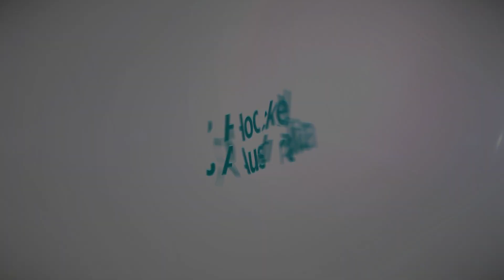National Reconciliation Week 2021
As National Reconciliation Week draws to a close, Hockey Australia affirms its position on reconciliation.

We will move towards braver & more impactful action, working to play our part in collectively building relationships with Aboriginal and Torres Strait Islander people.